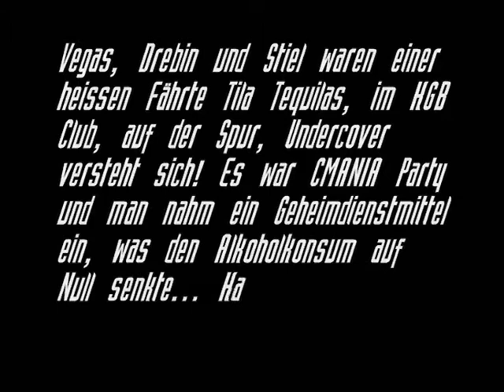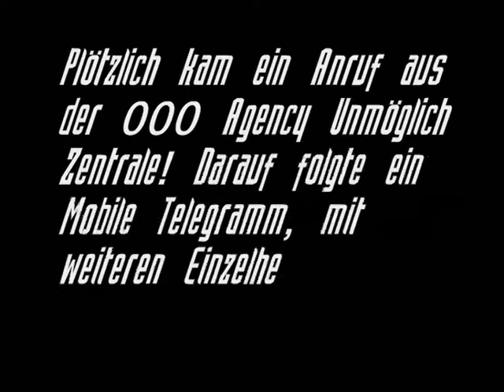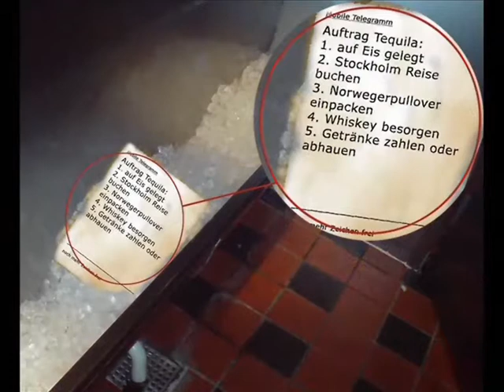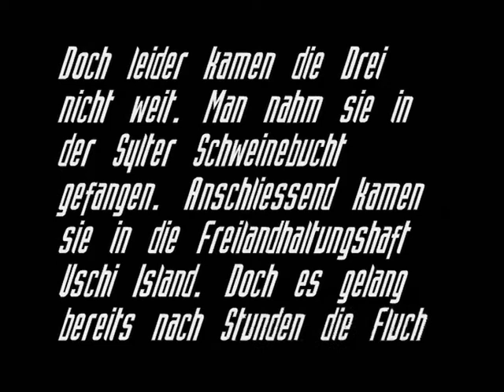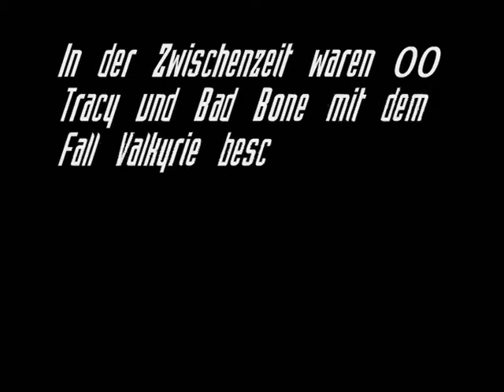Staffel 1, Fall 3 (Director's Cut), 000 Agency Unmöglich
Fall 3 (Director's Cut): Atomares Spiegelei

(Director's Cut: Änderung von musikalischem Hintergrund wegen zensiertem Toninhalt. na denn)